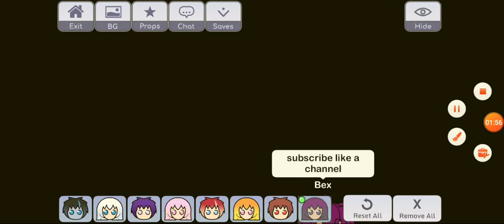power of wold haer